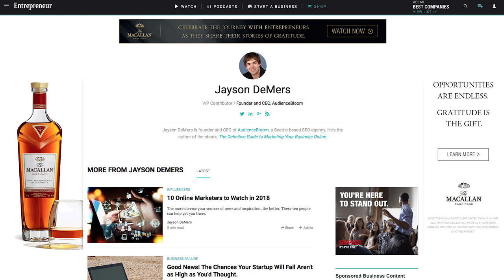Is Guest Posting Worth It? | How to Boost Your SEO Rank Through Guest Blogging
Forbes, Entrepreneur, Huffington Post. Guest posting, do you think it's worth it?

Today I'm going to share with you what I've learned from over 1,000 guest posts.

That's right.

I've written over 1,000 guest posts.

Yes, it hasn't happened over the last year. It was many, many years of building it up, but I have written over 1,000 blog posts just in English.

That's a ton of content! Is it worth it?

I don't do it anymore, so you're probably like no. But you know what, I'll tell you the answer, and it's a bit more complicated than just a yes or no answer.

If you're in the B2C niche guest posting is not worth it because the amount of traffic and business generated is so small, you won't make enough revenue to justify the time.

But on the flip side, for B2B, it is worth it, and you can make a ton of money.

I'm talking about millions of dollars.

I can even give you an example of how I've done well through guest posting, but it's not what you think you can't just release a guest post or two guest posts and do well.

When I started guest posting, I would write one or two articles a week and figured I would get a ton of business from just that.

Guess how much business I drummed up from it?

Little to none.

But after doing it for a year or two, what happened to all my articles on Entrepreneur, and Inc., and Forbes about social media marketing and SEO and link building and digital marketing?

They started to rank on Google. The articles started getting a ton of traction.

I wasn't doing anything. Just over time, they naturally rank.

I would get business contracts from it. I wasn't getting contracts that for $ 1,000.  Of course, those leads would come in, but I was getting six-figure contracts, and it was amazing, all because of my guest posts.

I've done more guest posting than most people.

I had a team who helped me manage my whole guest posting schedule. I had editors who helped me out. Just because I was writing the articles didn't mean I could edit and add images to them fast enough.

At one point I was grinding so hard, I was cranking out one guest post per day, seven days week. And they were short articles.

I streamlined to 700-word articles or 1,000 words just to crank them out left and right, and some of the topics were regurgitated.

I would publish similar articles on Entrepreneur and Forbes.

I didn't care.

It wasn't duplicate content.

I would rewrite it, make it unique enough, but I was doing it so I can do quantity.

After a year or two, it drummed up business, but in the short run, it was a big waste of time and a money loss.

Here's the thing with guest posting, you should be doing it to build authority, a name for yourself and to drum up business.

After the first year, you'll start seeing some results.

After two years, you'll dominate and start getting business, and you can generate a seven-figure income from it.

You build a business by becoming an authority in your space.

I get $20,000 speaking engagements because people read my articles.

If you want to do it, do it, but do it for two straight years. And you have to do at least five articles a week.

Doing a few here and there won't accomplish anything.

Follow these strategies, and you'll create a  ton of income from guest posting, assuming you're in B2B.

If you're in B2C, don't waste your time.

Best of luck with your guest posting.